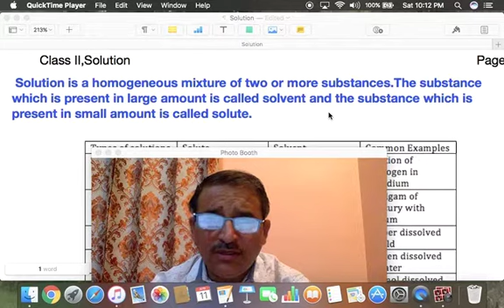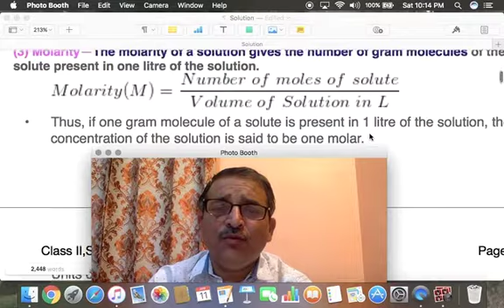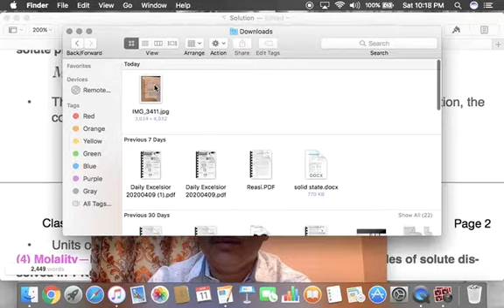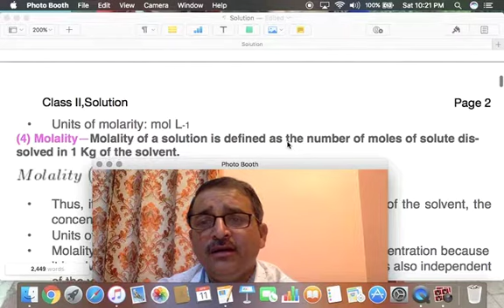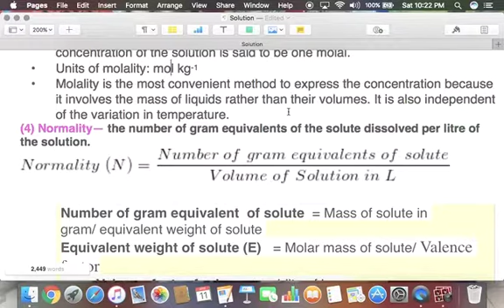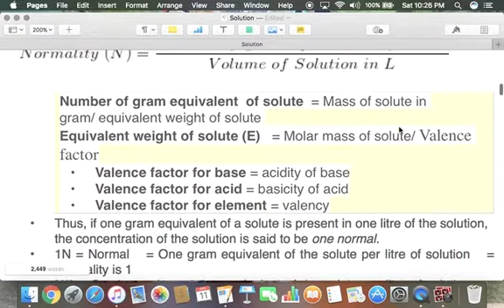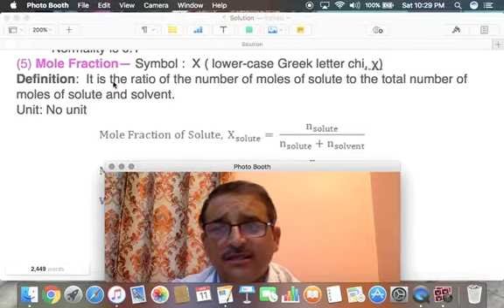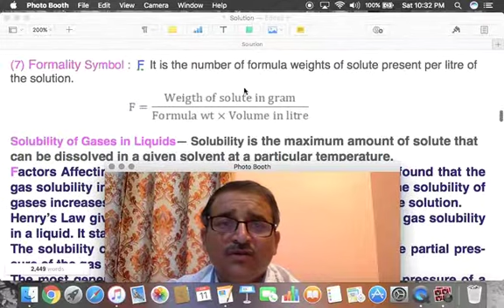Molarity,Molality & normality class 12th unit solution